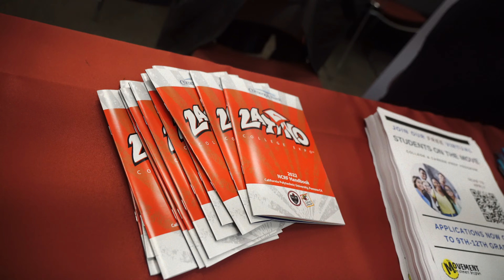NCRF's Latino College Expo is back!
Our 2023 Latino College Expo is right around the corner, and this is an event you DON'T want to miss! Students will have the opportunity to receive valuable information about college access and resources. Scholarships will be awarded ON THE SPOT! College acceptances will be offered ON THE SPOT! All in true NCRF fashion.

It all takes place on Saturday, September 16, on the campus of CalPoly Pomona University in Southern California. Learn more and register at NCRFOUNDATION.ORG.